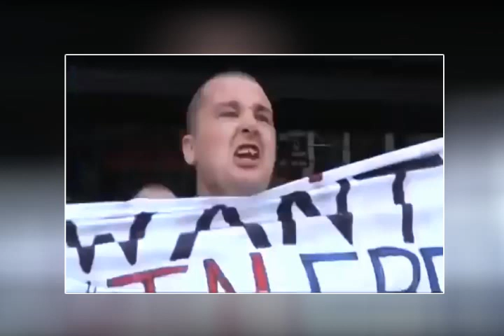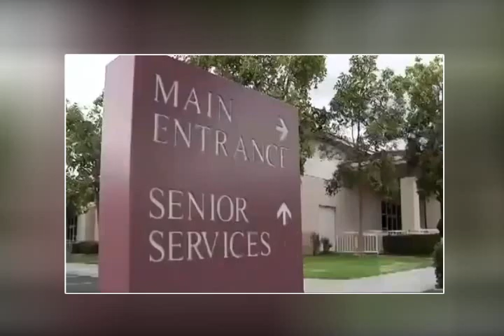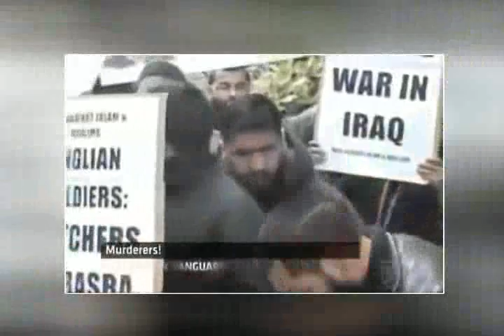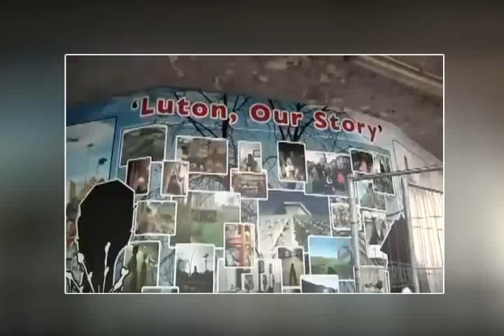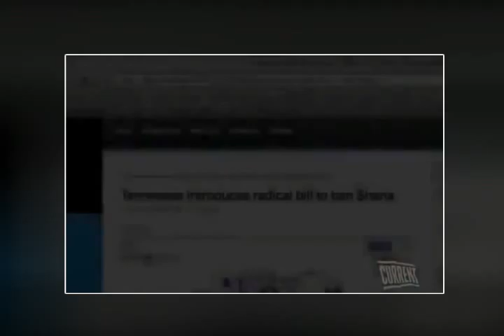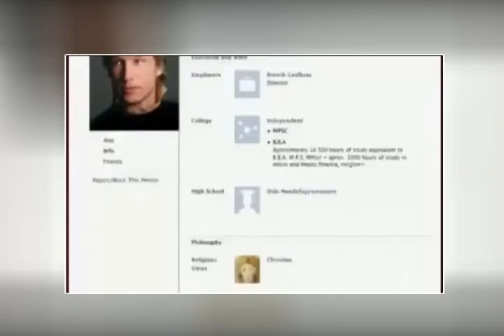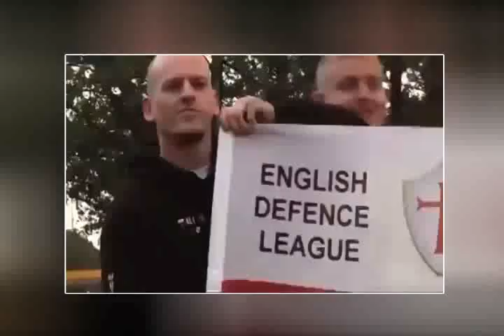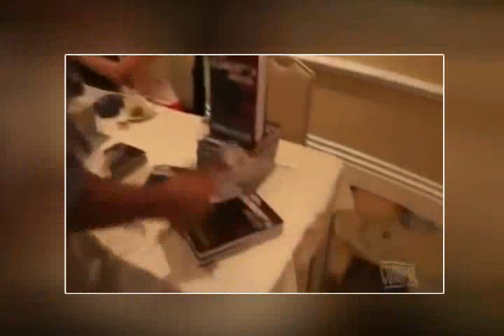ISIS ISIL ISLAMIC STATE The Rise of Islam and Racism Documentary